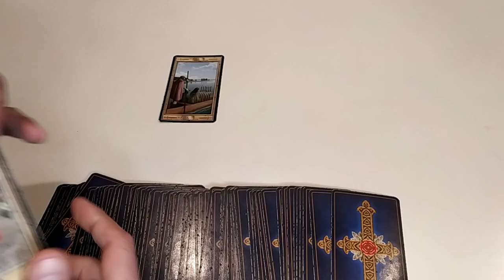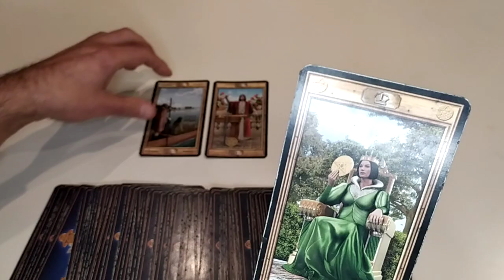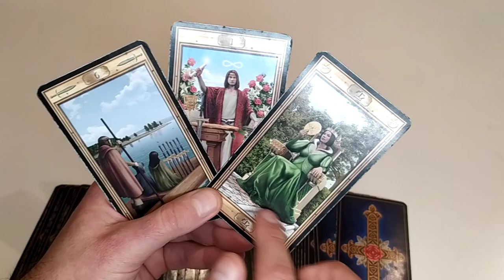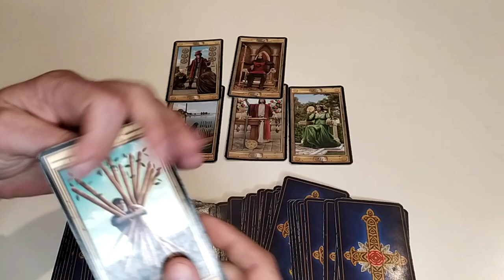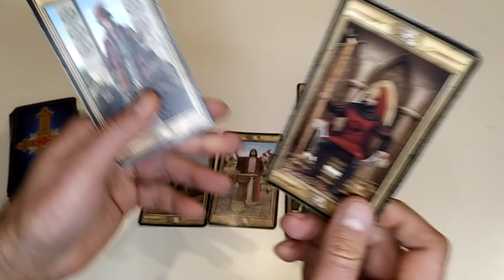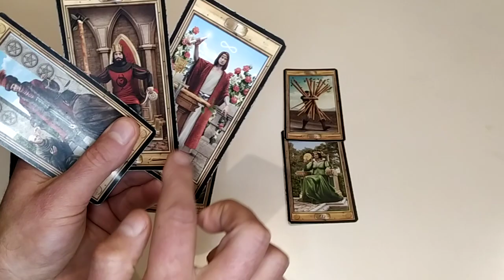CAPRICORN - YOU START SOMETHING YOU THOUGHT WILL NOT HAPPEN...